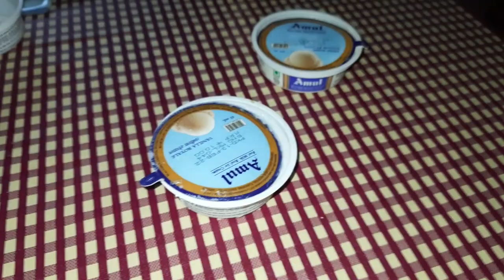আজি ৰাতিপুৱাৰ পৰা ৰাতিলৈ কি কি কাম কৰিলো //চকুটো বেয়াকৈ দুখ পালো